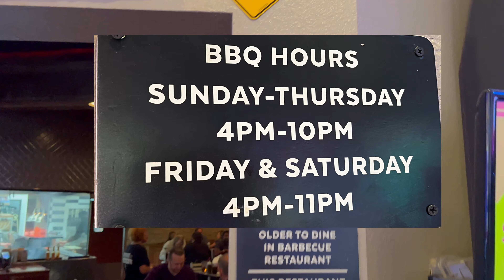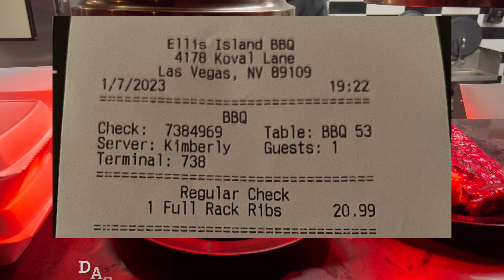Las Vegas - ELLIS ISLAND BBQ RIPPCHEN - Deutsch / German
Ungefilterter upload eines deutschsprachigen Videos vom Auswanderer: René Meinert

Themen dieses Videos:

• Besuch des des Rippchen Barbecue Restaurants im Ellis Island Hotel & Casino

Las Vegas Location:
Ellis Island
4250 Koval Lane
Las Vegas 89109

Dieses Video wurde in den Vereinigten Staaten von America aufgenommen und ungefiltert geuploadet. Die Aufnahme kann jedoch u.a. aus mehreren Videos zusammengeschnitten worden sein. Des weitern erfolgte die Aufnahme im öffentlich zugänglichen Raum mit normalem Alltagsgeschehnissen wie z.B. Publikumsverkehr, Hintergrundmusik, Gebäuden etc.

Im Video visuell oder sprachliche Empfehlungen, Beantwortungen von Fragen, Tips, Produkten, Hotel’s, Casino, Attraktionen- und/oder Sehenswürdigkeiten, Showempfehlungen, Touren, Flüge etc. erfolgen aus rechtlicher Sicht nicht zur ausschließlichen Produktvermarktung, sondern spiegelt die persönliche  Meinung und Empfehlung von René Meinert wieder.
Das Video dient in erster Linie der privaten Unterhaltung & Allgemeinen Information.